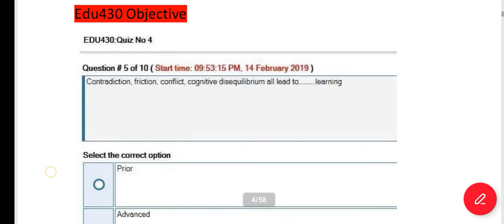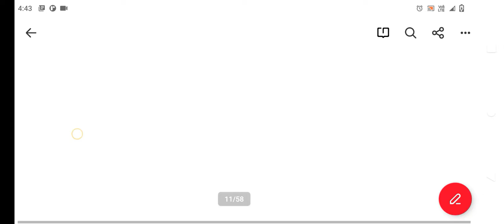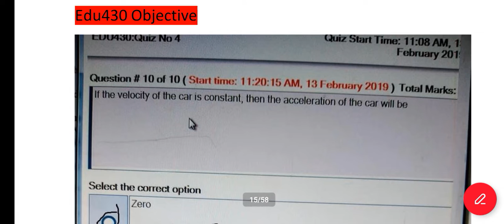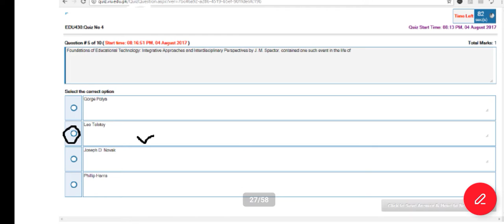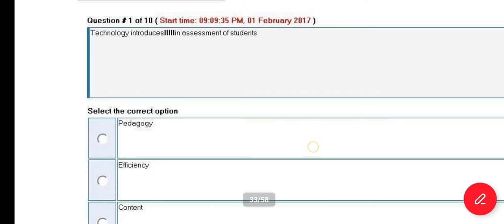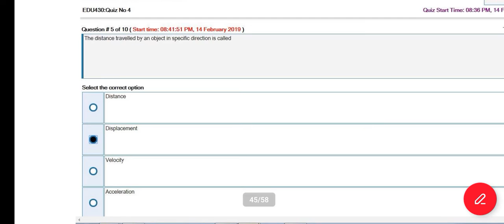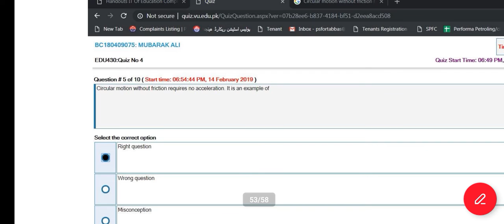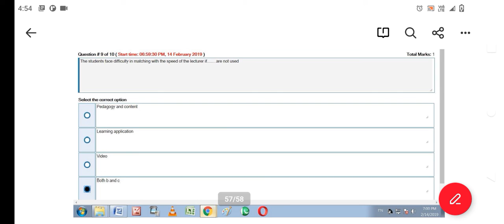Edu 430 Quiz 3 Solution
Vu short lectures will be available on this channel these comprehensive and easy-to-digest ICT notes. Covering all the essential topics, these notes will help you stay organized and focused as you prepare for the exam. Whether you're a student looking to improve your grades or a teacher looking to refresh your knowledge, these notes are the perfect resource for mastering ICT in EDU430."
edu430